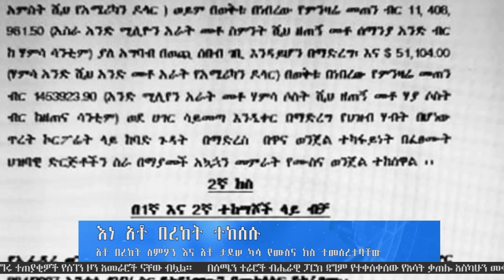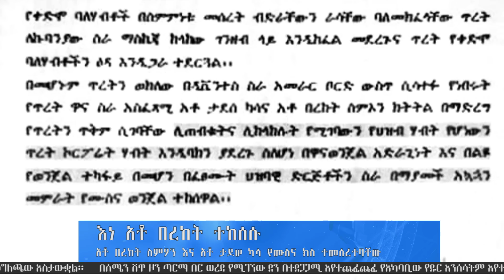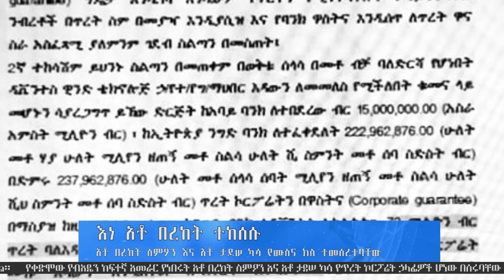አስራት ዜና:- ሚያዚያ 7, 2011 ዓ.ም. | Daily News April 15, 2019